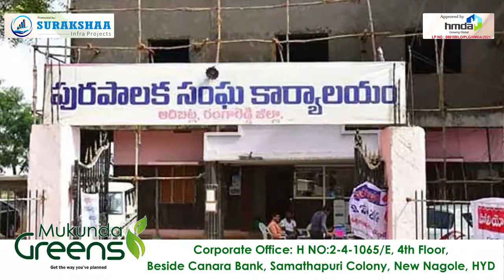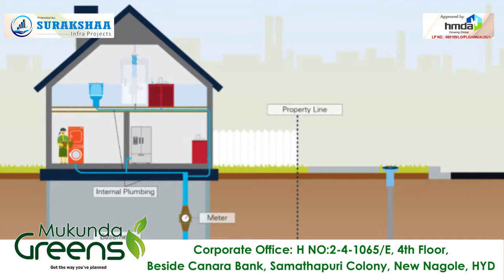MUKUNDA GREENS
Video from JAGAN

OPEN PLOTS VENTUTURE
VILLA VENTURES